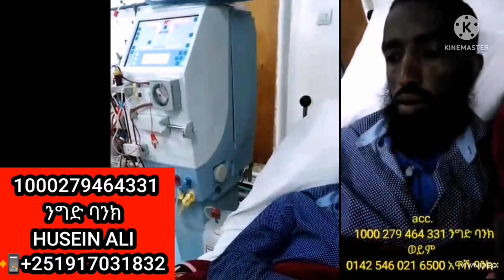ወንድማችን አደራችሁ እርዱኝ የተወሰነ ጉደለኝ ይለናል 😥